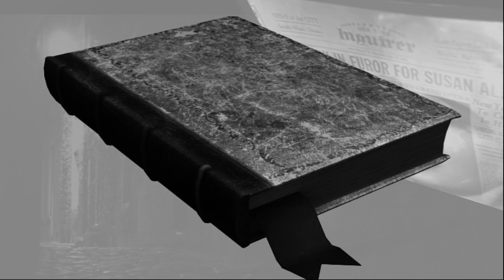Folk Rock Best Of - Classic Folk Rock Songs part 1(HQ/HD) + playlist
The Best Of Folk Rock Songs part 1. Vids made by me.

01 00:00 Bruse Springsteen - Youngstown
02 03:57 Don McLean - Crossroads
03 07:38 Jackson Browne - For A Dancer
04 12:25 Stevie Nicks - Landslide